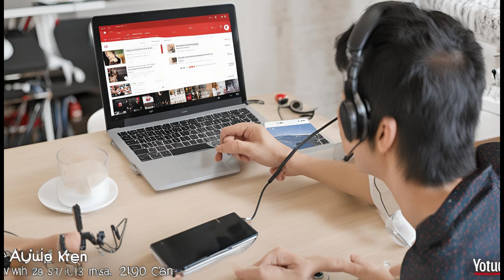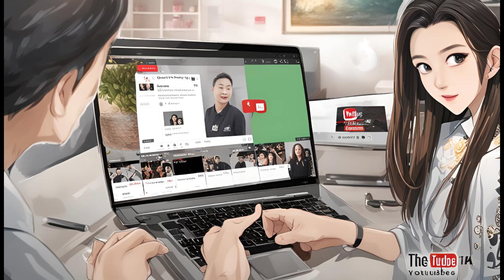ระบบ YouTube ชื่นชอบวิดีโอประเภทใด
ระบบของเราไม่ได้นำประเภทของวิดีโอที่คุณสร้างมาพิจารณาและไม่ได้ชื่นชอบรูปแบบใดเป็นพิเศษ แต่จะจัดอันดับวิดีโอตามประสิทธิภาพและการปรับเปลี่ยนในแบบของผู้ชม รวมถึงประวัติการดูและประวัติการค้นหาของผู้ชม
YouTube ปรับเปลี่ยนวิดีโอแนะนำให้เหมาะกับผู้ชมอย่างไร
YouTube ได้สิ่งชี้นำมากมายจากผู้ชมและแนะนำวิดีโอโดยทำความเข้าใจสิ่งต่อไปนี้